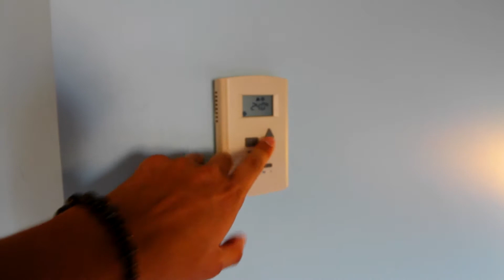El Hotel Perfecto Para Hospedarte En Guadalajara (Ibis)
The Tapatian Pearl: Episode 10
El Hotel Ibis es una excelente opción si vas a estar viajando por Guadalajara todo el día y quieres un lugar cómodo y céntrico para dormir - DeltaEnrique Travel

Música
TFLM - Lost in Your Eyes (feat. Anja)

Equipo
Canon 7D
Canon EF 16-35mm
Canon G7x
Canon M6
DJI Drone
Tripie Joby GorillaPod
Microfono Zoom
Chaleco Cámara
Cinturon Fotógrafo

Timestamps
0:00 - Intro
1:10 - Historia Ibis
1:32 - Ubicación
1:55 - Habitaciones
2:15 - Amenidades
2:32 - Outro